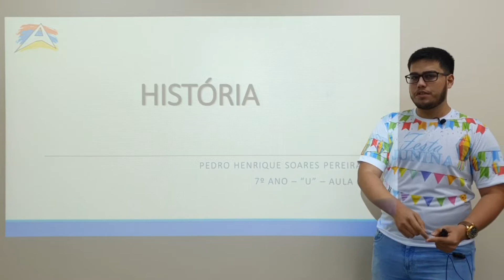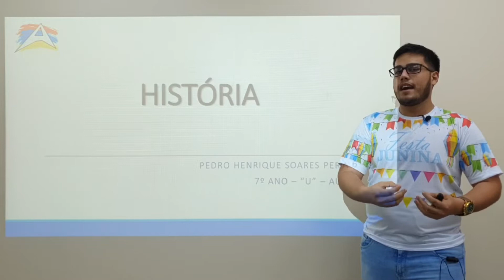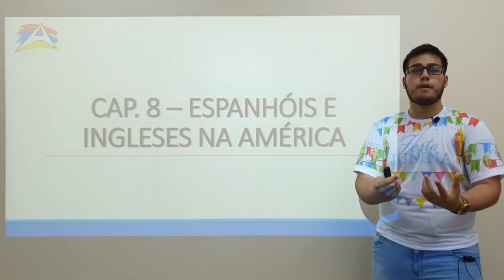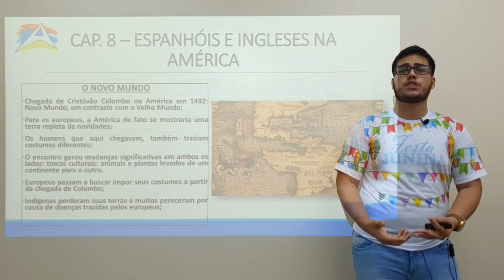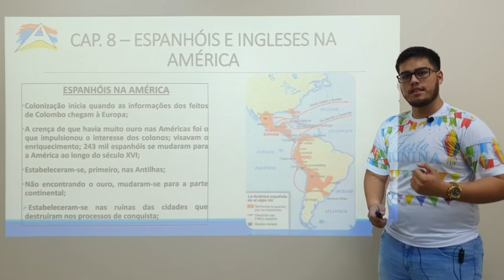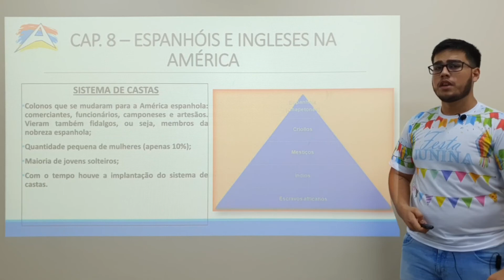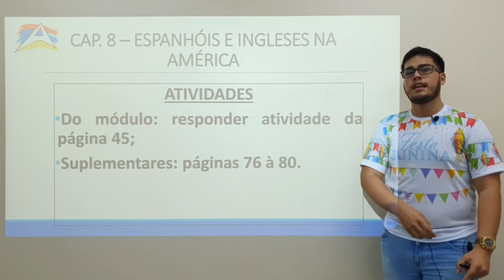História Prof. Pedro - 7º ano / aula 6